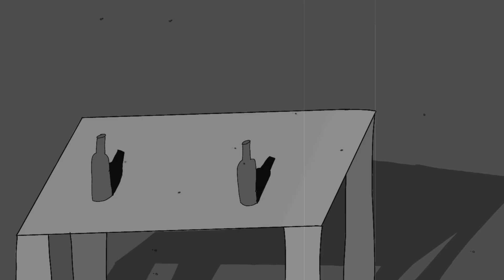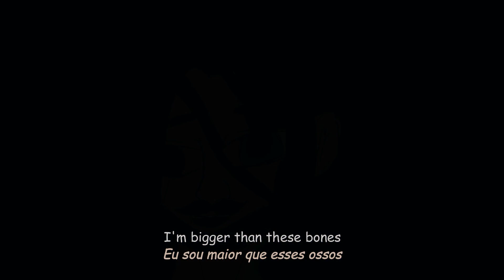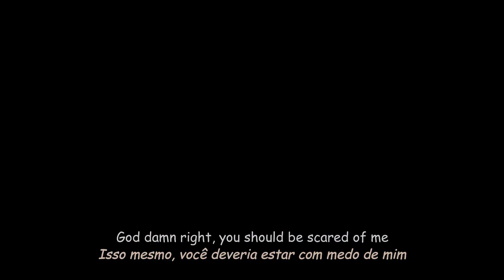Control PMV (Desconjuração)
finalmente saiu !1!
socorro, demorei tanto tempo pra postar isso, e mesmo assim nao sei se o resultado me agradoukk (eu ainda sou iniciante nos desenhos digitais, então foi mal)

tempo que levei: dois meses pra desenhar e 6 horas editando

é isso, se cuida, bj